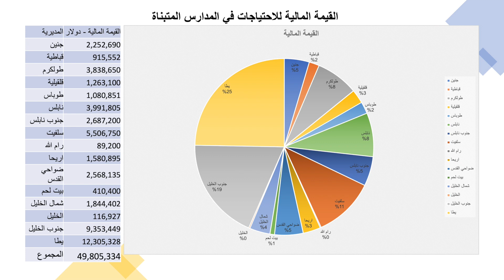البرنامج الوطني لتبني المدارس، وزارة التربية والتعليم الفلسطينية